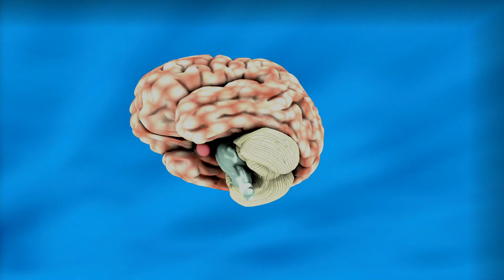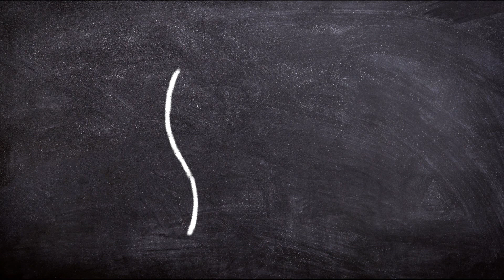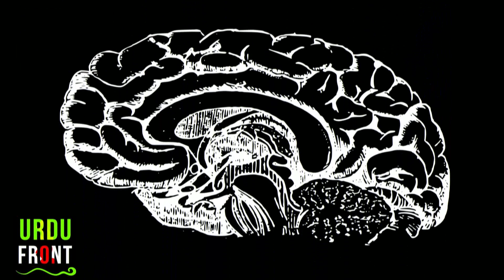Human Brain Facts | Human Brain Structure | Urdu/Hindi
In this video we will share with you some very interesting and informative facts about Human Brain in Urdu Language.

Old Videos
Interesting Facts About Moon | Top Moon Facts Urdu/Hindi

Amazing Facts About AK-47 | Top AK-47 Facts In Urdu/Hindi

Top Space Facts in Urdu/Hindi | Space in urdu

Last Words of Famous Muslims in Urdu/Hindi

Top Facts of Israel || Surprising and Amazing Facts about Israel in Urdu/Hindi